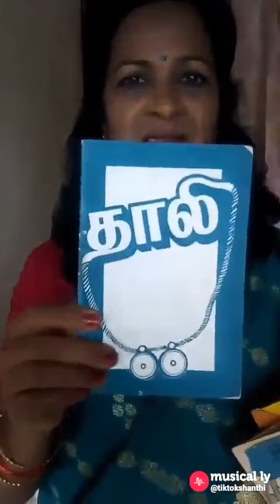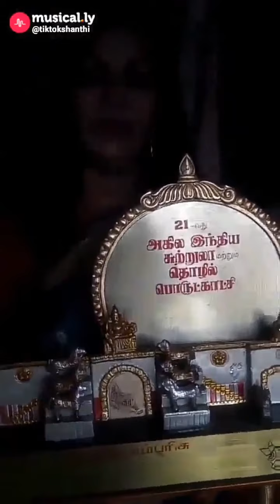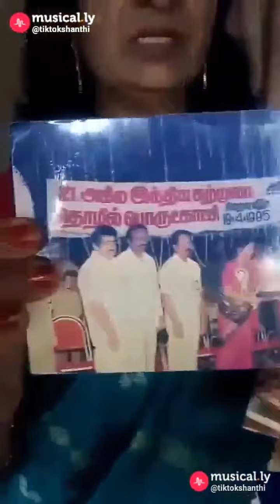ithu yeppadi irukku sollunga see full video